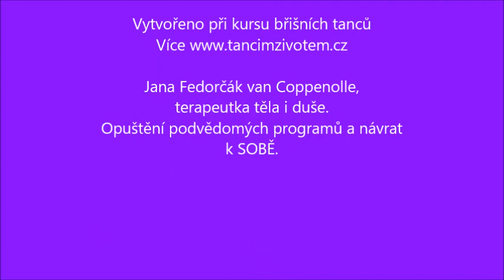Meditace - Láskyplná léčivá náruč - tancimzivotem.cz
Meditace vede člověka k sobě, do vlastní božské moudrosti. Je třeba si cestu natrénovat, abychom ji našli i v bouřích okolo nás. Více na

Pokud se ti líbí má videa, můžeš podpořit jejich natáčení a zpracování dobrovolným darem na účet 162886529/0300, do poznámky napiš DAR. Velice děkuji za podporu.

Více aktualit (také akce naživo)- dovolené u moře s jógou a masážemi